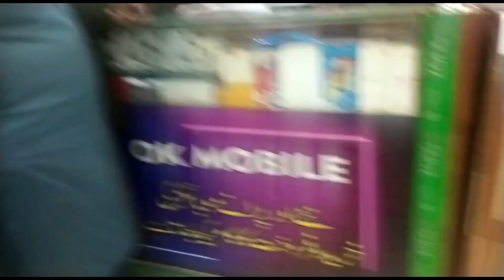Logo me pesa bantna seekhen | 193600 rupe aj bant diay | pese bantne wala farmer | profit hi profit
welcome to my YouTube chenal Pk Birds And Animals

vedeo me ap dekh skte hn hm customers ki profit customers ko de rhe hn pesa bantna seekhen .. 193600 rupe aj bant diay ..pese bantne wala farmer vedeo achi lge like share and subscribe krn thnx

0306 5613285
 Riaz Naseem